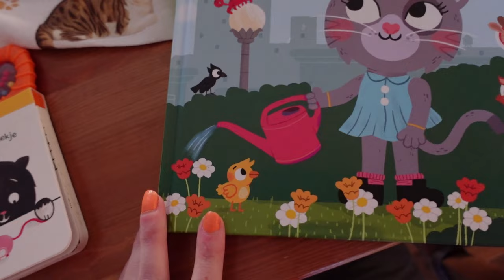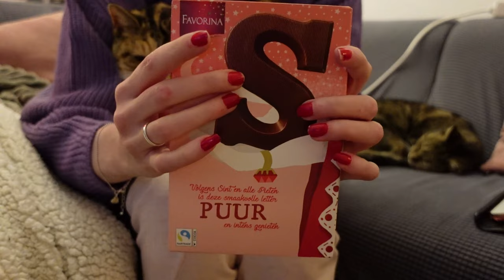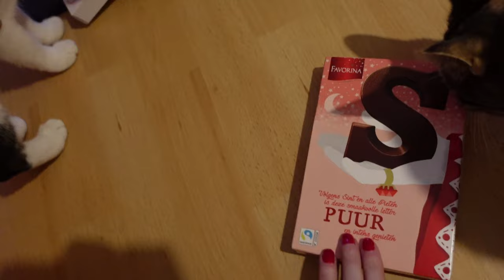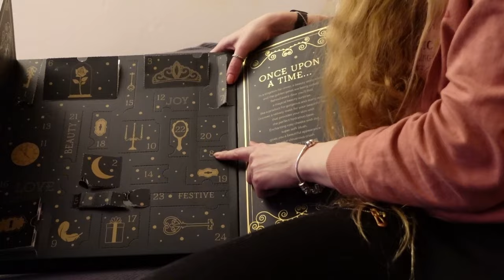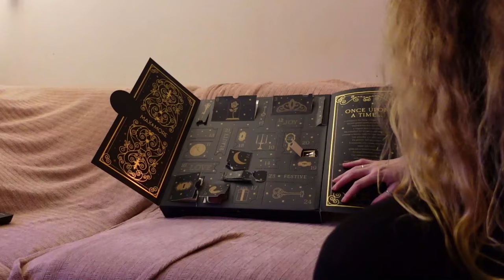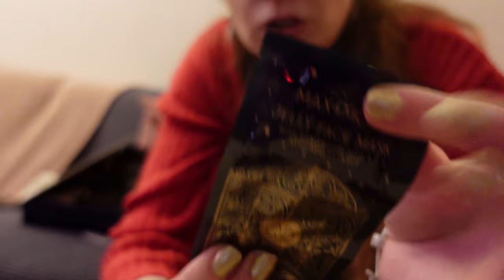Vlog 369 Sinterklaas cadeautjes uitpakken en nieuwe kerstornamenten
In deze blog pakte ik sinterklaas cadeautjes uit en kocht ik nieuwe kerstornamenten.